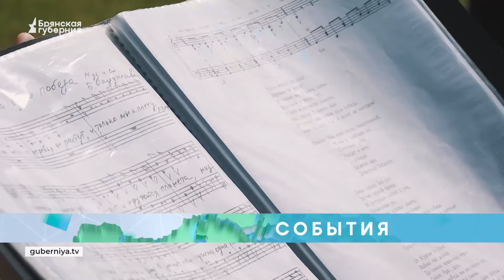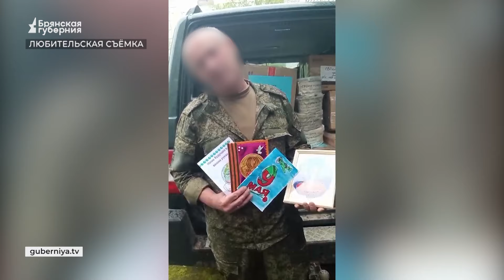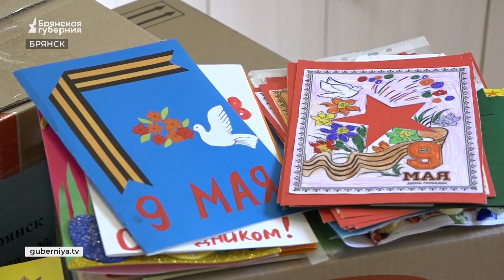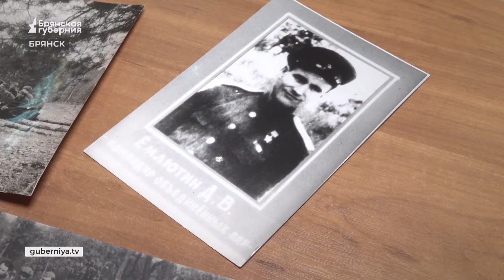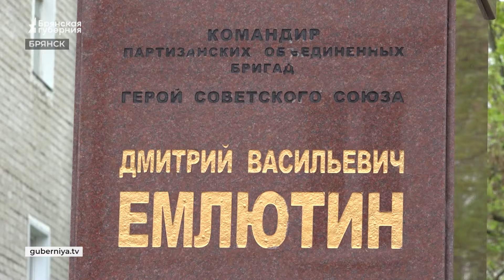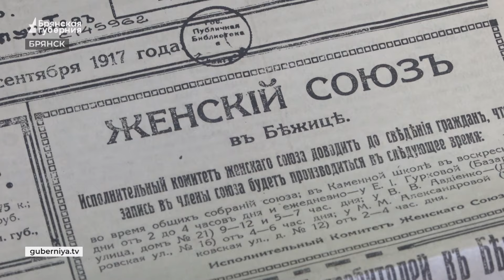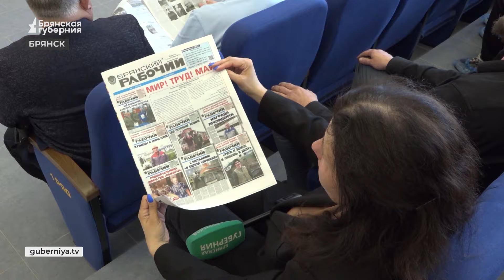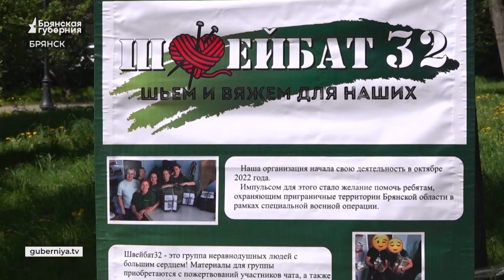«События» от 6 мая 2024 года